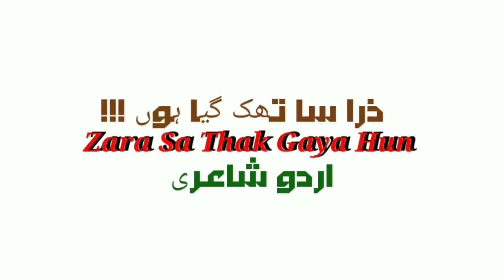Zara Sa Thak Gaya Hoon|Sad Urdu Poetry| Emotional Hindi Poetry